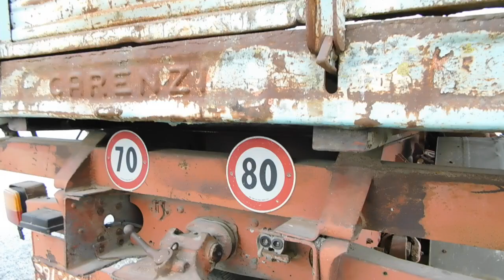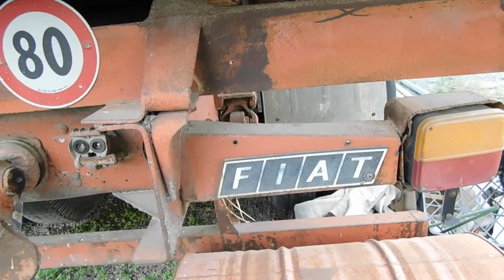FIAT 170nc35... Piange il cuore: immagini tristi di un ABBANDONO SELVAGGIO e SPIETATO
20 settembre 2022

Tristi immagini per gli appassionati di mezzi d'epoca... Abbandono selvaggio e senza pena che vive da 20 anni a questa parte; parzialmente giustificato dal momento che già da prima che venisse messo in disuso ha il motore inchiodato per errori gravi di manutenzione...